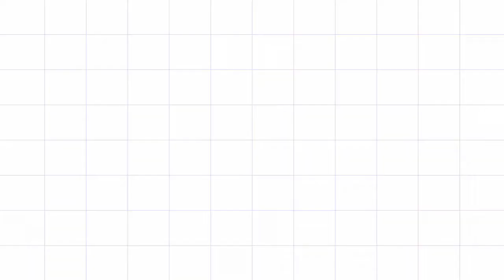spectacle de magie